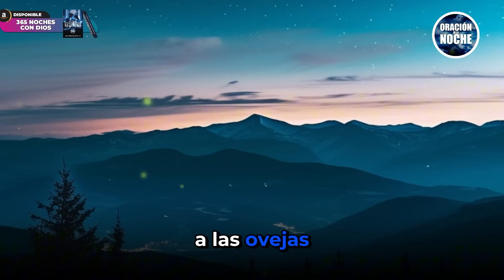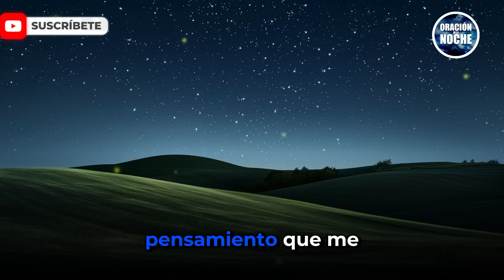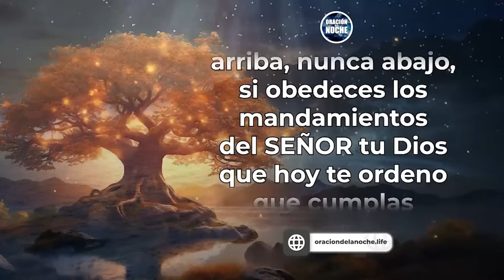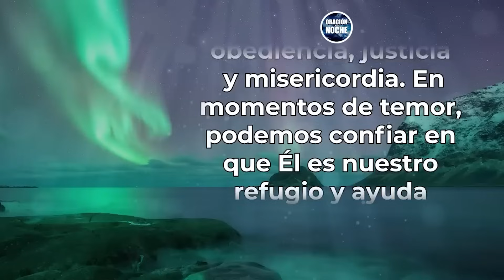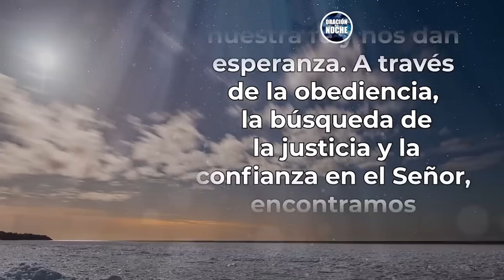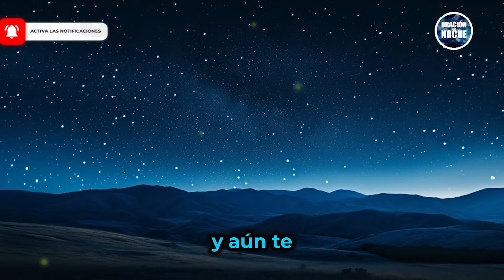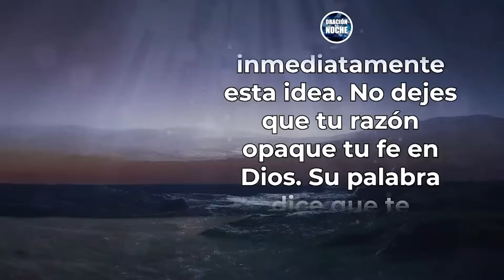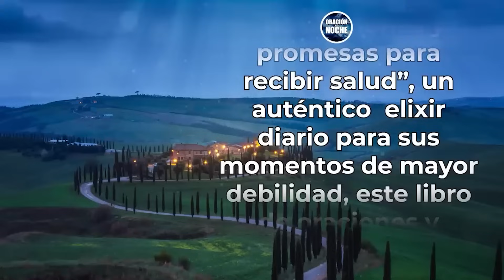ORACIÓN DE LA NOCHE - DESCANSA EN LA PROMESA DEL SALMO 23.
El Salmo 23 nos recuerda que Dios es un Pastor cercano y fiel, siempre dispuesto a guiarnos, protegernos y darnos descanso en medio de las tormentas de la vida 🌿. Esta noche, reflexionamos sobre Su cuidado constante y Su promesa de nunca dejarnos solos, incluso en los valles más oscuros. A través de esta oración, te invitamos a confiar en Su bondad, entregar tus cargas y experimentar Su paz que sobrepasa todo entendimiento 🙏. Que Su amor y misericordia te acompañen hoy y siempre 🌟.

💫 Renueva tu Espíritu Cada Noche 🕊️ Descubre cómo descansar plenamente con 365 Devocionales de la Noche 🌌. ¡Un regalo para el alma!

Todos los videoclips e imágenes usados en este vídeo están licenciados de forma gratuita con con el titulo: YT/O. DE LA NOCHE / YOUTUBE: ORACIÓN POR TUS NECESIDADES/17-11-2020